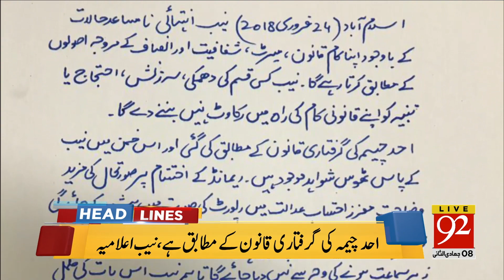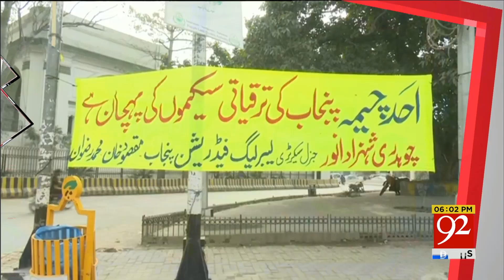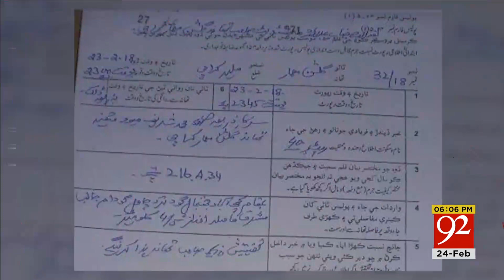92 News Headlines 06:00 PM - 24 February 2018 - 92NewsHDPlus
Watch: 92 News Headlines 06:00 PM - 24 February 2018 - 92NewsHDPlus